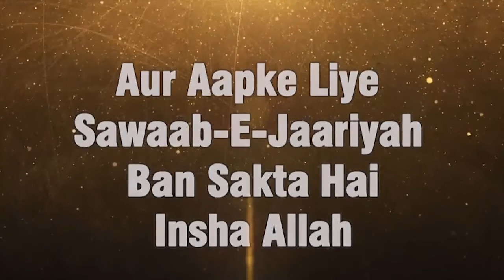Ilm Haasil Karne Ke Baad Ek Insaan Ke Andar Kya Aanaa Chahiye By Zaid Patel